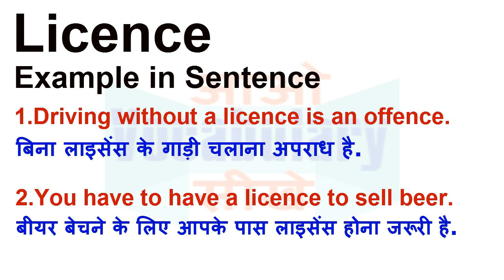Licence Meaning in Hindi | Licence Definition | Licence Ka Matlab Kya Hota Hai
Licence का हिन्दी मतलब
Licence का हिन्दी अर्थ, Licence की परिभाषा,
Licence का अर्थ हिन्दी में, Licence का इंगलिश अर्थ, Licence का उच्चारण और उदाहरण वाक्य। Licence का हिन्दी मीनिंग, Licence का हिन्दी अर्थ, Licence का हिन्दी अनुवाद